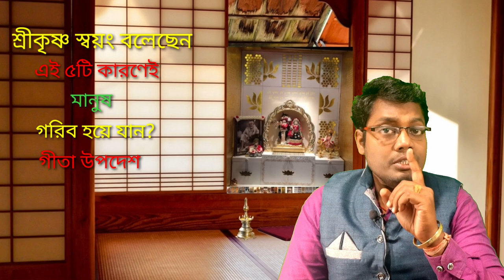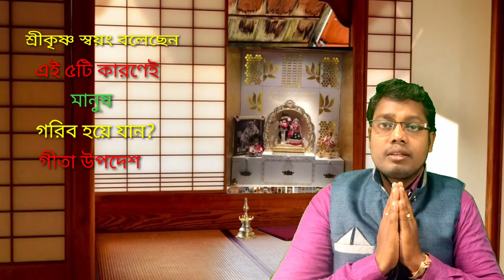শ্রীকৃষ্ণ স্বয়ং বলেছেন এই ৫টি কারণেই মানুষ গরিব হয়ে যান? গীতা উপদেশ | Vastu Shastra